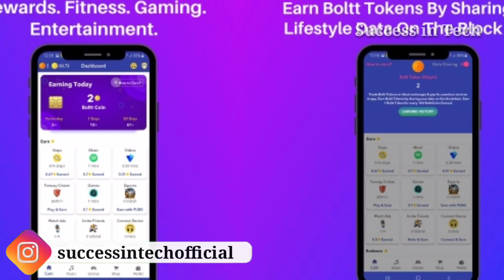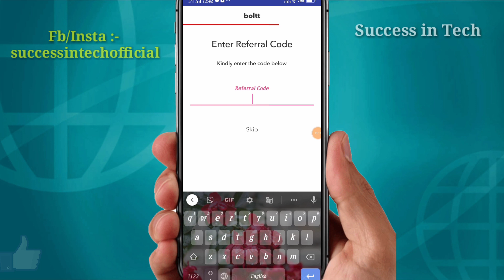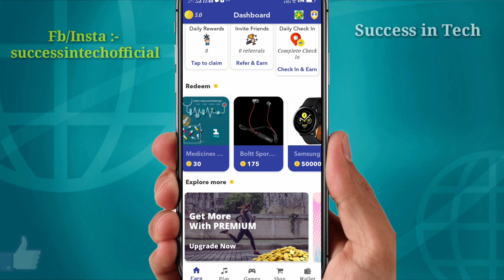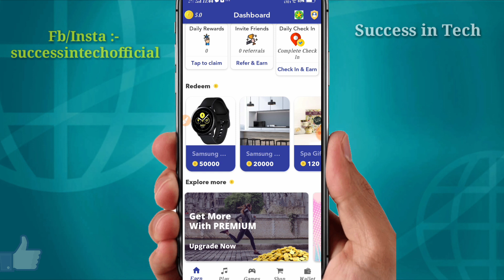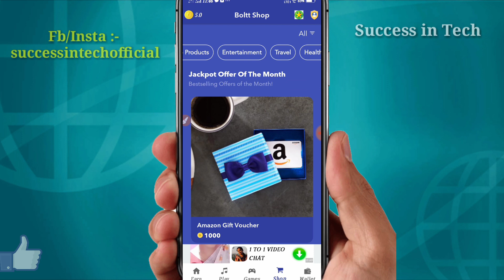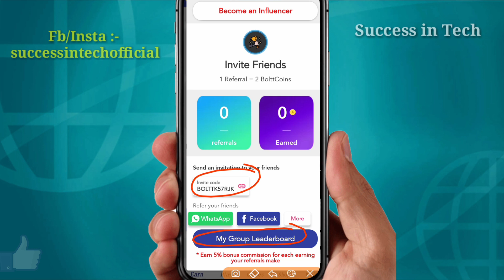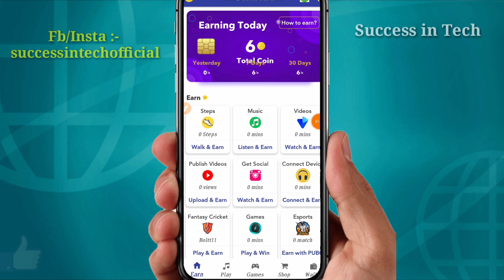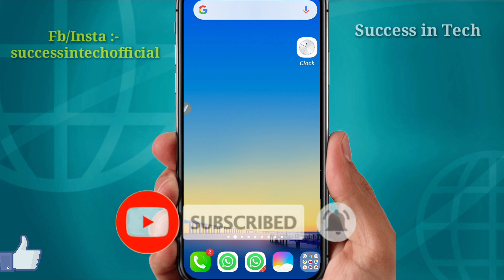Ghar Baithe Paise Kaise Kamaye। Mobile se Paise Kaise Kamaye। Online Earning App। Earn Money Online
is video mein aap janenge ghar baithe paise kaise kamaye, mobile se paise kaise kamaye. Aaj aap janenge boltt play app se paise kaise kamaye or boltt play app se kamaye huye paise apne paytm ya bank me transfer kaise kare. Boltt play app me bahut tariko se paise kama sakte hain jaise ki video dekhkar, walk karke, music sunkar or share karke aap paise kama sakte hai.

1. Online earning app 2020
2. How to earn money online
3. Ghar baithe paise kaise kamaye
4. Online paise kaise kamaye